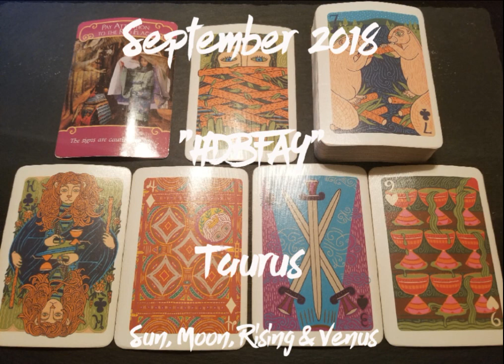September 2018: How Does Bae/Bay Feel About You?: Taurus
Hi Taurus, this is your "How Does Bae/Bay feel about you! This reading is for Sun, Moon, Rising and Venus.

If you care to skip this Marvelous intro, the reading starts at 9:43.

The Marvelous intro includes:

**Greeting**
**September Contest**
**Astrological Snippet**

Namaste-